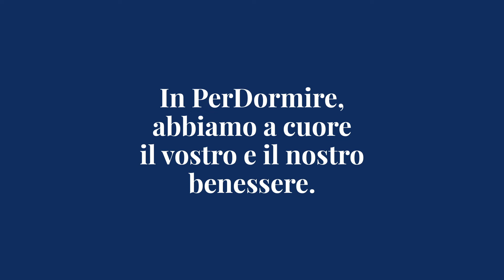Ripartiamo Comodi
Noi ripartiamocomodi e voi?
Da oggi i nostri 123 Store saranno felici di riaccogliervi con una nuova esperienza di shopping sicura e personalizzata.
Perché in PerDormire abbiamo a cuore il vostro ed il nostro benessere!
Ogni giorno store e prodotti sono accuratamente sanificati con trattamenti specifici come
il Vi-Sept spray e l’aspirapolvere sterilizzatore. Mettiamo inoltre a disposizione di ogni cliente un Kit Protezione, dal gel igienizzante al copriguanciale usa e getta in TNT per non rinunciare al piacere della prova.
Ed anche se ad un metro di distanza, la nostra consulenza rimane attenta e cordiale!

Questo è il nostro “design for wellness”, oggi.

Per ripartire insieme
Più sereni
Più sicuri
E più comodi!